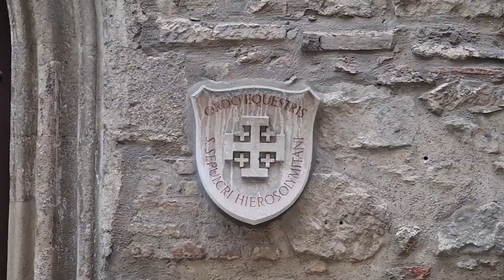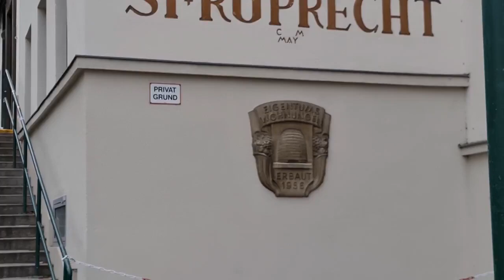Granate styling, walking in public, sightseeing Vienna, roman church, thigh high boots, high heels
C If you wish to see what I cannot show on YT, please visit me